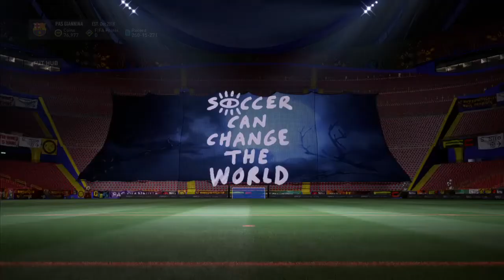ΤΥΧΑΜΕ TOTGS!!! |ΑΝΤΙΣΤΡΟΦΗ ΜΕΤΡΗΣΗ ΧΡΙΣΤΟΥΓΕΝΝΩΝ #9